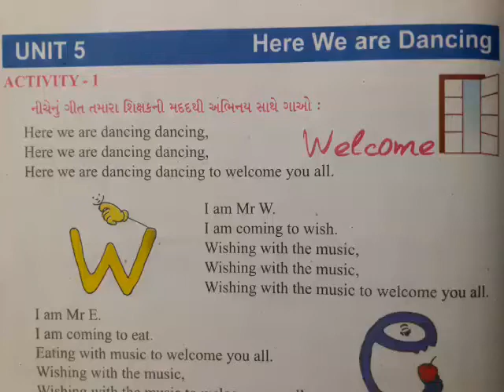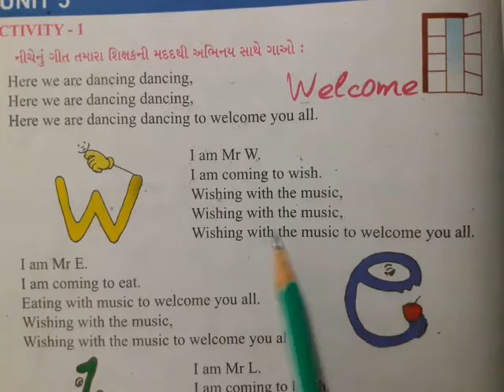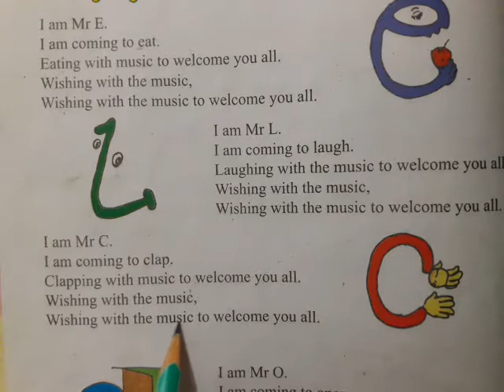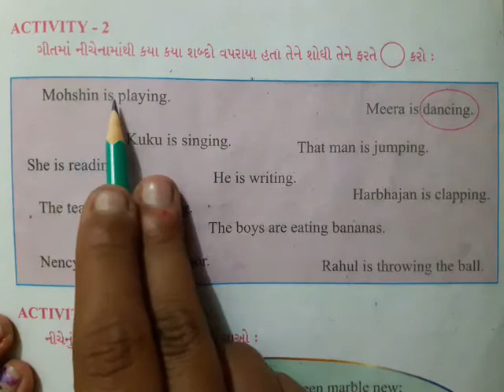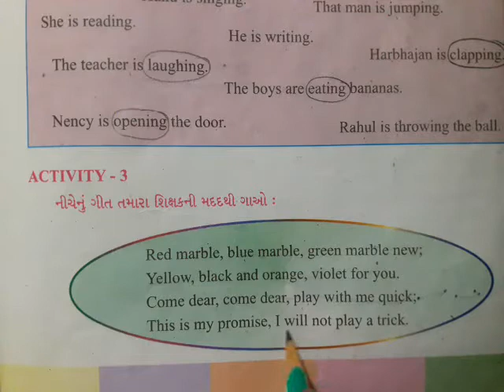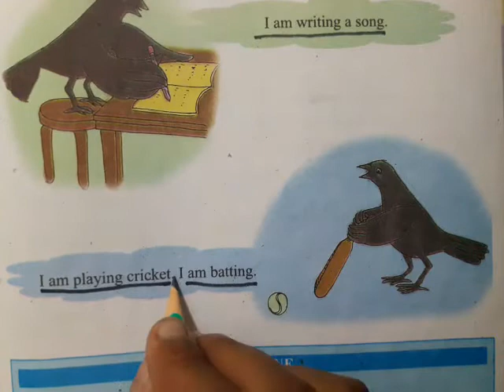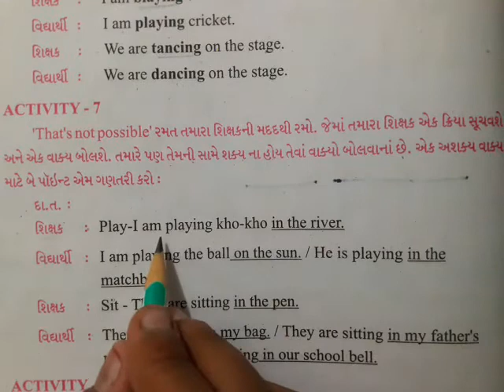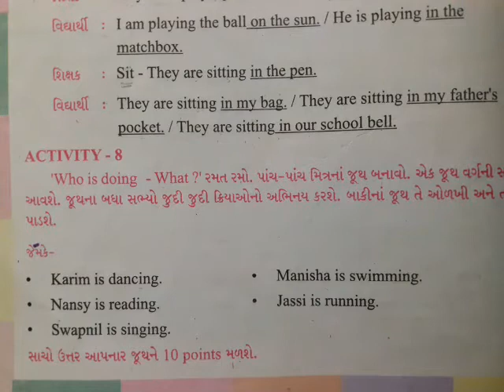Std-4 English Unit-5 Part-1 (ચોપડી)